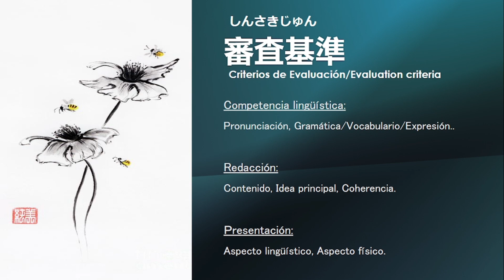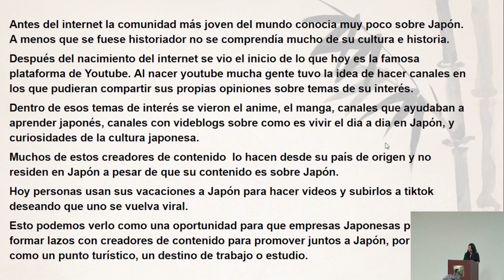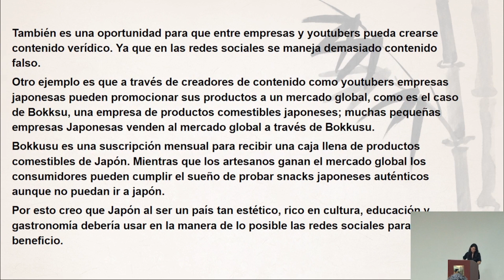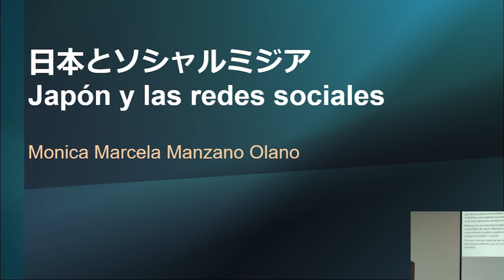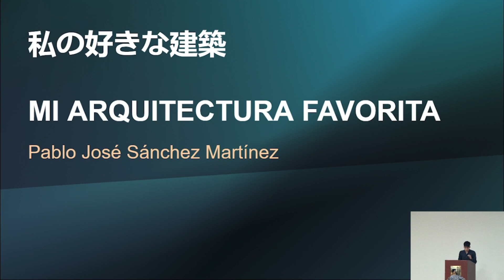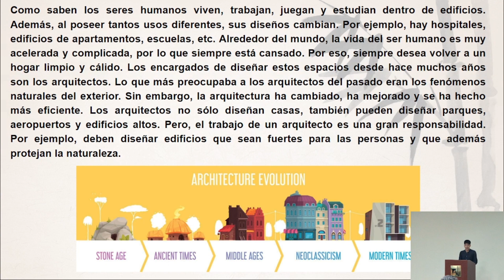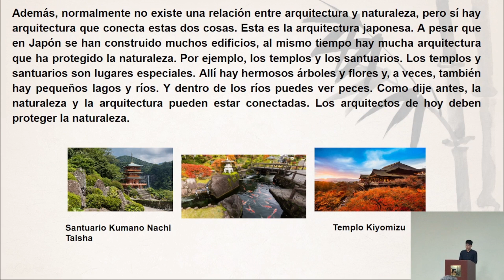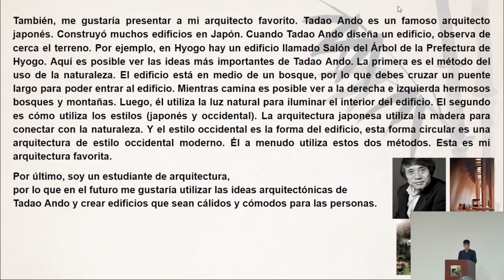Discurso Largo, Concurso de Oratoria.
21o Concurso de Oratoria del Idioma Japonés en El Salvador